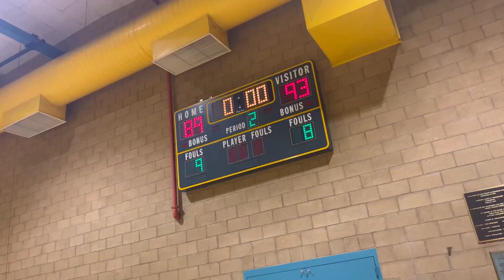Another close game in the league !